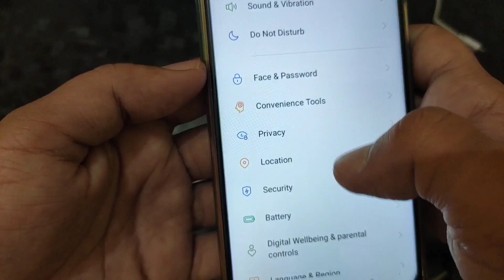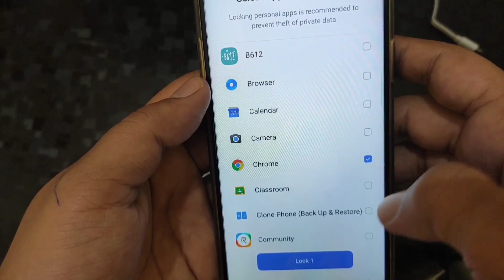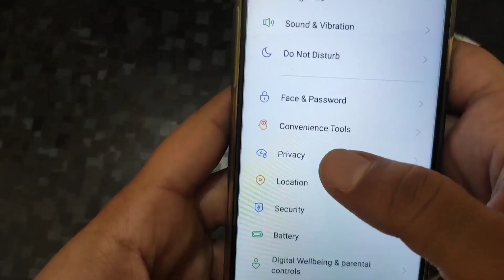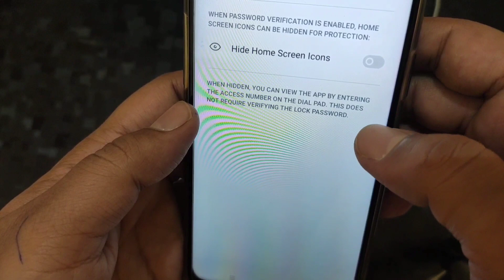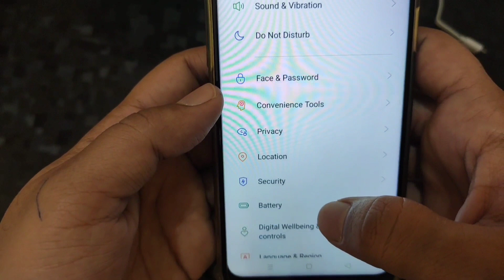How to lock and hide apps in realme narzo 10 || realme narzo 10 me app ko lock aur hide kaise kare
hello dosto, aaj maine is video me bataya hai ki realme narzo 10 me app ko lock aur hide kaise kare, dosto realme narzo 10 me app ko lock aur hide karna bahut hi aasan hai. agar aap bhi janna chahate hain ki realme narzo 10 me app ko lock aur hide kaise kare to is video ko pura dekhiyega, thanks friends.